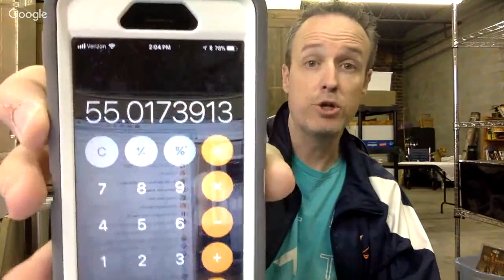A New Month on Ebay Live with Mystery Guests?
Our Supplies
Storage Rack
Shoe Rack
Accutek Scale
Light Kit
Packing Tape
Umbrella Light Kit
Tape Gun
Shoe Cleaner/Conditioner

Want a Free Share of Apple Stock or Facebook or Microsoft? Join Robinhood and get your free stock share with a chance for one of the three mentioned

PROF SALES SPREADSHEET (Track your Ebay/Amazon results plus your Inventory)

OUR EQUIPMENT We are a participant in the Amazon Services LLC Associates Program, an affiliate advertising program designed to provide a means for us to earn fees by linking to Amazon.com and affiliated sites.